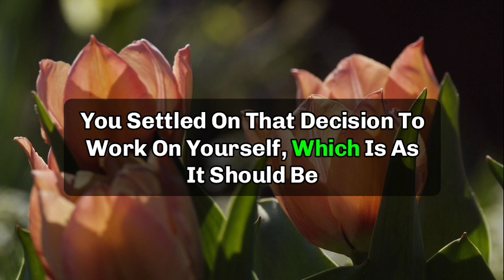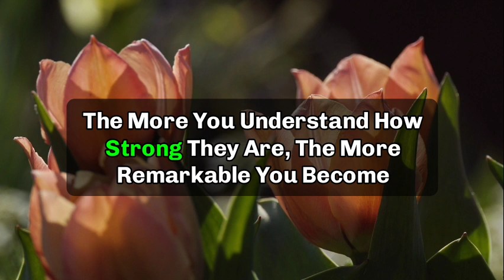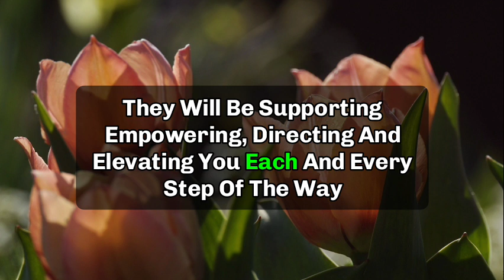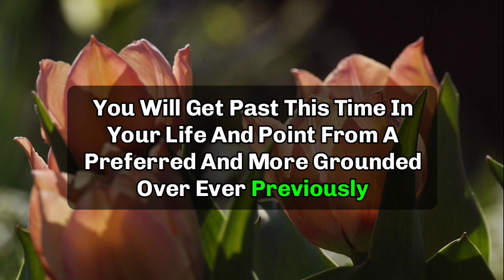🌈Someone is planning to kill you very badly... || God message today || God says